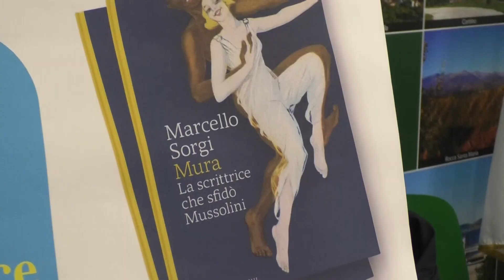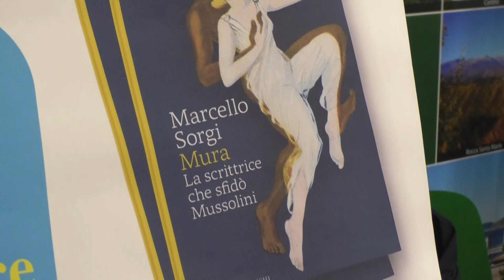Cultura | Il 10 febbraio a Fano Adriano la presentazione del libro del giornalista Marcello Sorgi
| SUPER J |

Contatti Redazione:
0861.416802